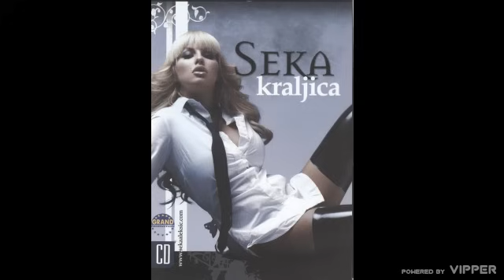Seka - Milostinja - (Audio 2007)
🎵Muzika: Dragan Brajović Braja
🎵Tekst: Dragan Brajović Braja
🎵Aranžman: Dejan Abadić